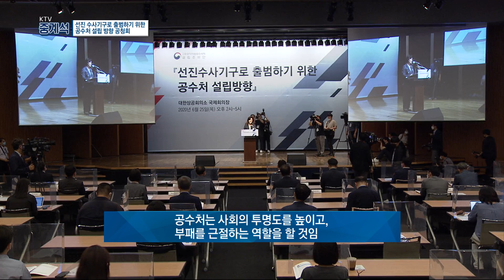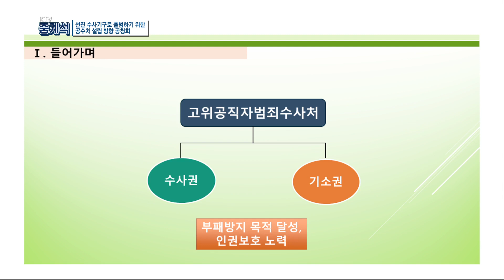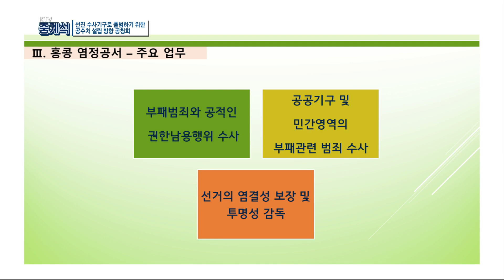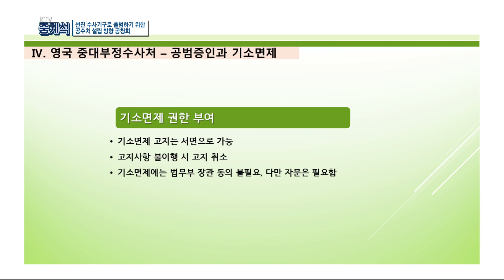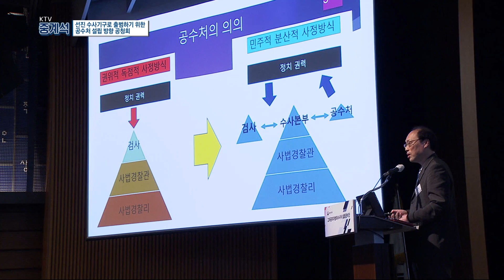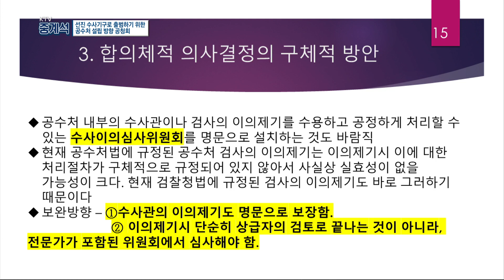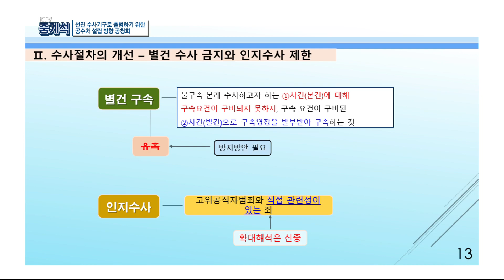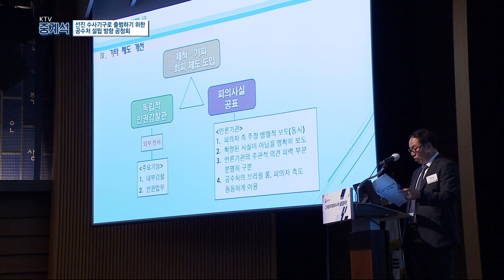KTV 중계석) 부패근절! 선진 수사기구를 위한 공수처 설립 방향 공청회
선진 수사기구로 출범하기 위한
공수처 설립 방향 공청회

일시: 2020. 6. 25. (목) 14:00
장소: 대한상공회의소 국제회의장
주최: 고위공직자범죄수사처 설립준비단

▷개회사
·남기명 공수처 설립준비단장

▷축사
·추미애 법무부 장관

▷발제
·외국 반부패 특별수사기관의 선진 수사제도 연구
 - 김영중 한국형사정책연구원 부연구위원

·견제와 균형을 통한 절제된 수사구조 확립
 - 한상훈 연세대 법학전문대학원 교수

·적법절차 확립과 인권친화적 수사체계 구축
 - 정한중 한국외대 법학전문대학원 원장